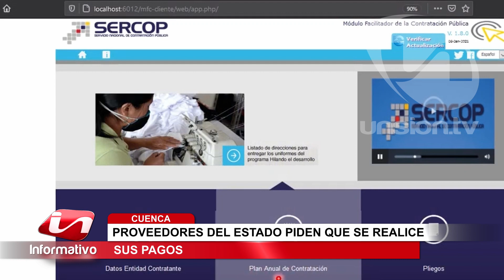En Cuenca, proveedores del Estado piden que se cancele deudas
Alrededor de 20 proveedores del Estado en Cuenca, solicitan al Ministerio de Economía, que se realice el pago de sus haberes por los servicios ofrecidos, aseguran que el retraso de los mismos afectan al desarrollo de las obras que ejecutan o de proyectos futuros. Resaltan que la deuda va de 15 a 20 mil dólares por artesano.